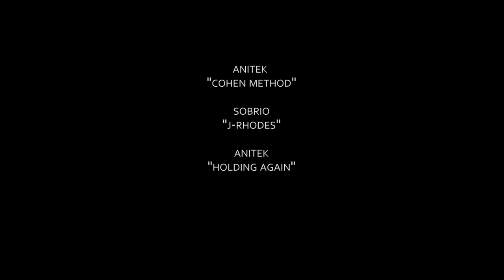Diego Glazer, tatuaje en time lapse.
Artista plástico & tatuador mexicano.